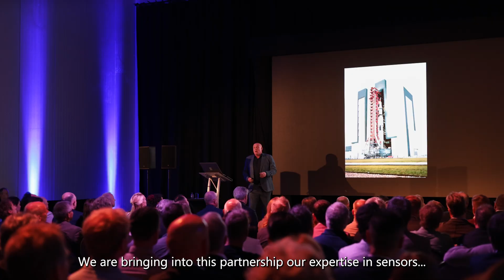Titomic Expands in Europe!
We’re proud to announce the opening of our new facility in Heerenveen, the Netherlands.

This expansion strengthens our European presence and enhances our ability to deliver world-leading Titomic Kinetic Fusion™ cold spray additive manufacturing solutions directly to our customers across aerospace, defense, oil and gas, and beyond.

The Heerenveen site is more than a facility - it’s a hub for innovation, collaboration, and growth. With a talented team and advanced technology, we’re building the future of manufacturing, today.

Another step forward in Titomic’s mission to redefine what’s possible.